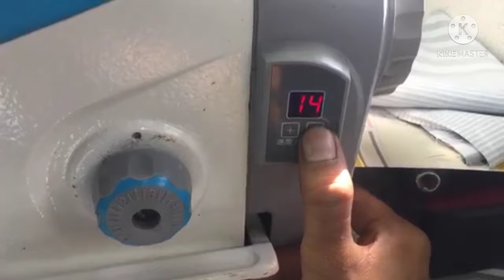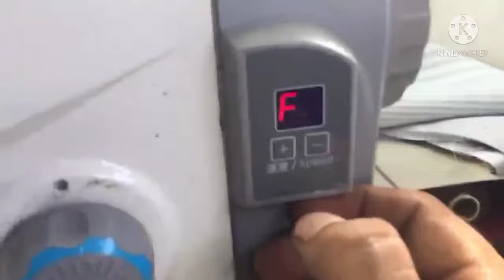Jack F4 Sewing Machine Price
jack f4 price | Rs 17500 only | jack machine price | jack f4 price | best sewing machine
Jack Sewing Machine Price 2025 , Best Jack Sewing Machine Price
jack machine | jack machine price | jack silai machine | jack sewing machine | jack tailoring machine price | jack stitching machine

Chapters :
00:30 jack machine
00:45 jack machine price
01:00 jack silai machine
01:30 jack silai machine price
02:00 jack sewing machine
Jack tailoring machine price
jack swinging machine
 automatic sewing machine

نوٹ :
یہ مشین انڈین روپے میں ہے جس کا لنک نیچے دیا گیا ہے
Hey, Check this Jack-F4-Industrial Single Needle Sewing Machine from Govind Sewing Machine Company on IndiaMART!

location
new dalhi , delhi